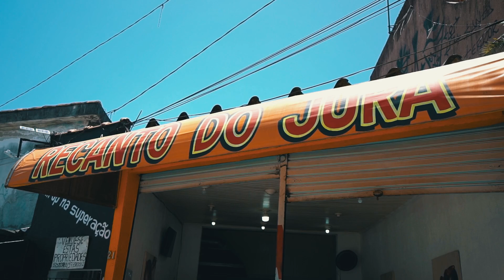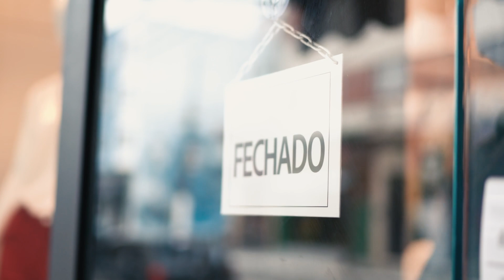Vidas que inspiram: Juraci e Josefa Santos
Mesmo em meio à pandemia do coronavírus, Juraci e Josefa não recuaram e aproveitando as oportunidades, o restaurante do casal continuou funcionando num ritmo ainda mais acelerado.